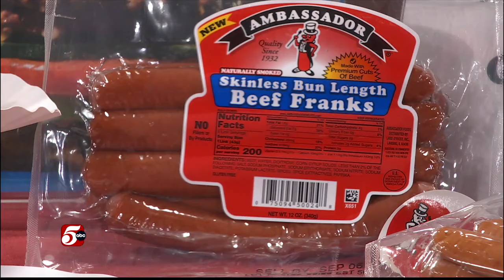Hotdogs across America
Meghan Gess of Minnesota Monthly describes regional hotdogs around the country and discusses the upcoming annual GrillFest.